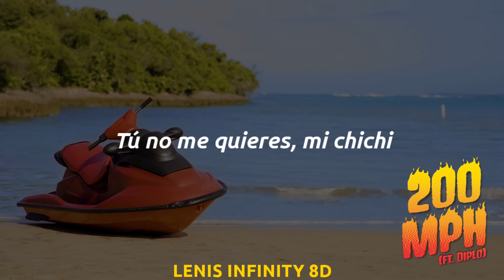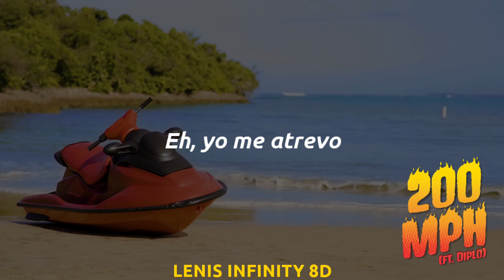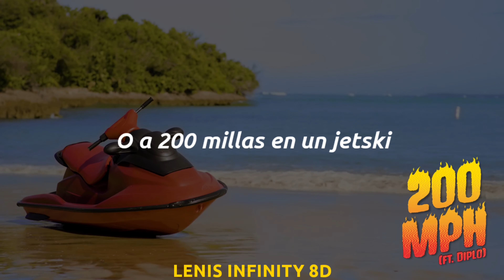200 Mph - Bad Bunny (Letra/Lyrics) X 100PRE | AUDIO 8D 🎧